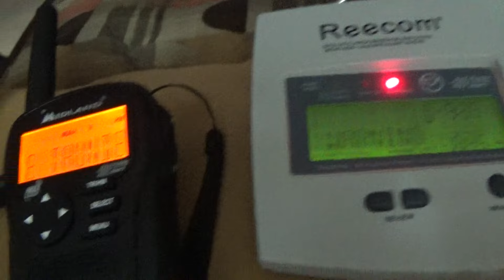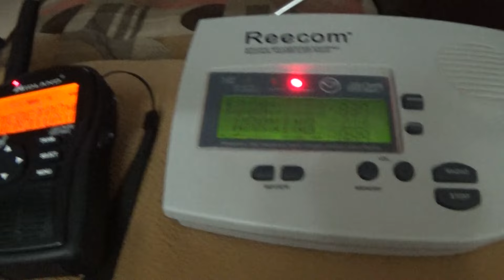Severe Thunderstorm Warning (EAS#163)